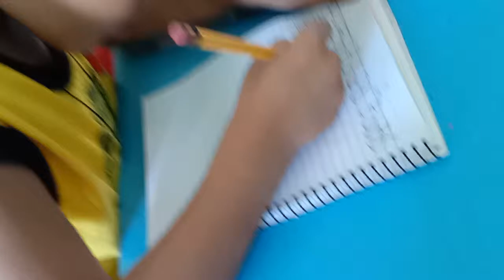Prince Leo Bituin Writing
Writing activity of our Talolong